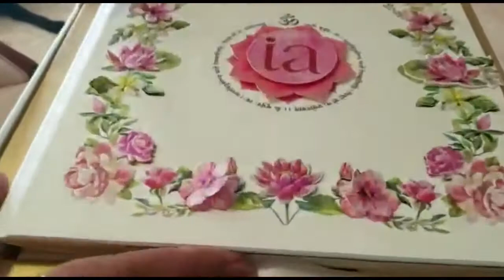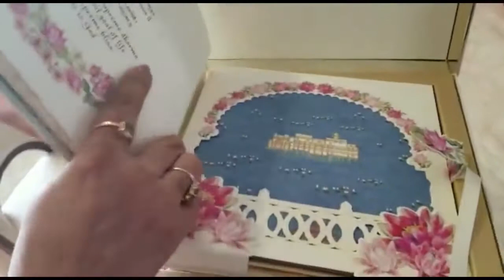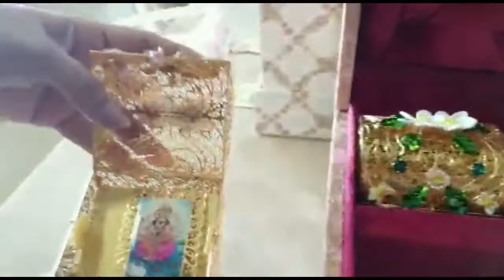World's Most Expensive Wedding Invitation Card | Isha Ambani's Wedding Invitation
This is World's Most Expensive Wedding Invitation Card,
Mukesh Ambani's Daughter Isha Ambani's wedding card.
Card Price: Approx $4200 Each Card